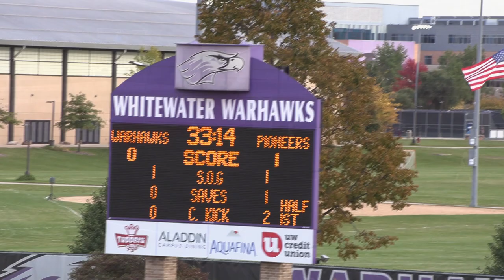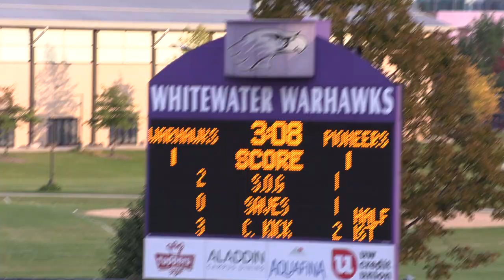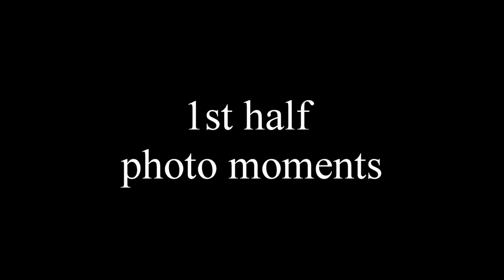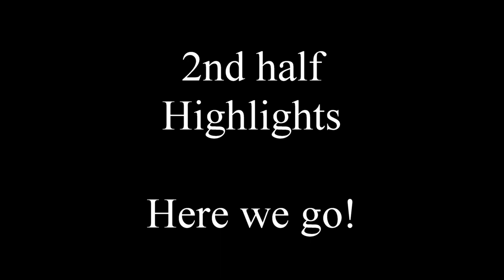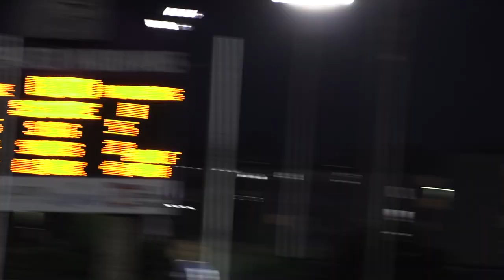10.05.22 gm 12 uww vs carroll win 3-1 movie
Oct. 5, 2022                            Game # 12
J.J. Productions Highlight video
UW-Whitewater (6-4-1) vs Carroll University (6-5)

This was a game against 2 great evenly matched teams.  The teams combined for a total of 34 shots in the game.

Carroll struck first with a goal early in the game to grab the lead, but that is where it would end for their offense.  The Warhawks came back strong with goals from Sebastian Pagan Vega, Tucker Jahns, and Jacob Mouille to cap off the 3 unanswered goals and finish the game with a 3-1 win.

Whitewater is now 7-4-1 and gaining more strength every game.  Next game is Saturday at home against Macalester.  The Hawks have 2 home games left in this long 9 out 10 game at home span before hitting the road once again.  Good luck to the boys and go Warhawks!

Photos provided by Trevor Jahns Photography